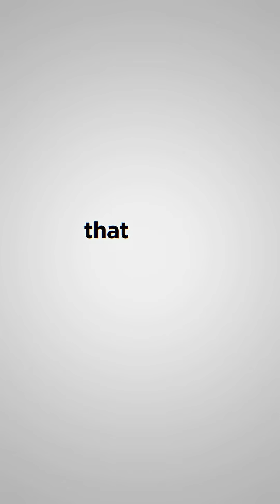How Dubai Built the Impossible Skyline on Sand 🌆🏗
Dubai turned shifting sand and scorching heat into the stage for the world’s most ambitious skyline. From German steel to imported sand, here’s how engineering genius reshaped the desert forever...